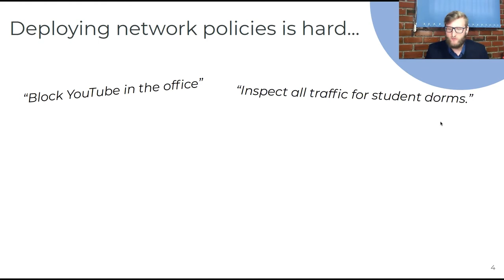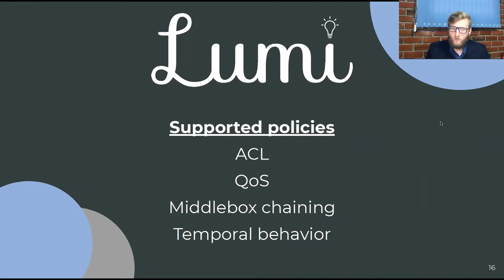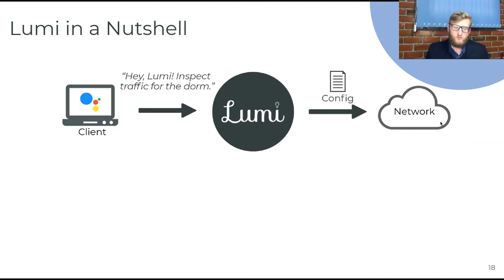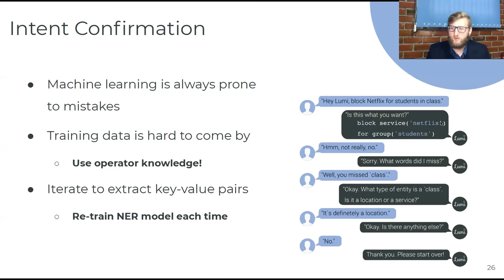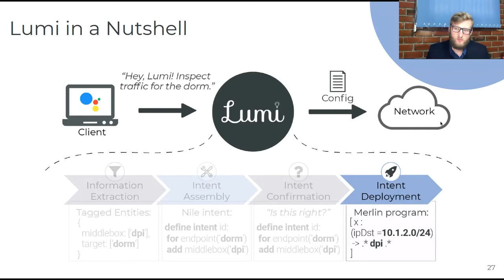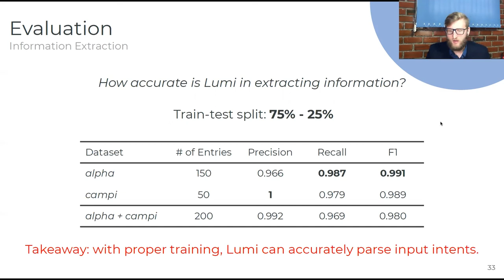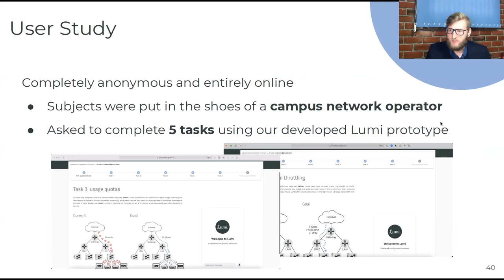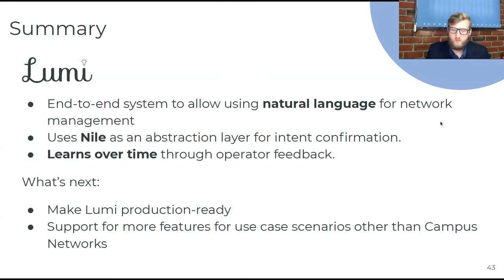USENIX ATC '21 - Hey, Lumi! Using Natural Language for Intent-Based Network Management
Arthur S. Jacobs, Ricardo J. Pfitscher, and Rafael H. Ribeiro, Federal University of Rio Grande do Sul (UFRGS); Ronaldo A. Ferreira, UFMS; Lisandro Z. Granville, Federal University of Rio Grande do Sul (UFRGS); Walter Willinger, NIKSUN, Inc.; Sanjay G. Rao, Purdue University

In this work, we ask: what would it take for, say, a campus network operator to tell the network, using natural language, to "Inspect traffic for the dorm"? How could the network instantly and correctly translate the request into low-level configuration commands and deploy them in the network to accomplish the job it was "asked" to do? We answer these questions by presenting the design and implementation of Lumi, a new system that (i) allows operators to express intents in natural language, (ii) uses machine learning and operator feedback to ensure that the translated intents conform with the operator's goals, and (iii) compiles and deploys them correctly in the network. As part of Lumi, we rely on an abstraction layer between natural language intents and network configuration commands referred to as Nile (Network Intent LanguagE). We evaluate Lumi using synthetic and real campus network policies and show that Lumi extracts entities with high precision and compiles intents in a few milliseconds. We also report on a user study where 88.5% of participants state they would rather use Lumi exclusively or in conjunction with configuration commands.